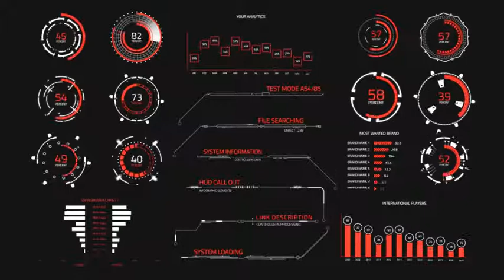Techno Infographics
56 elements
    Set your values via slider controllers
    Full HD resolution 1920X1080 25fps
    Color control layer
    Video Footages used in Preview are not included
    PDF tutorial included
    Universal expressions
    Create your own unique scenes
    Construct your HUD infographics from separate parts